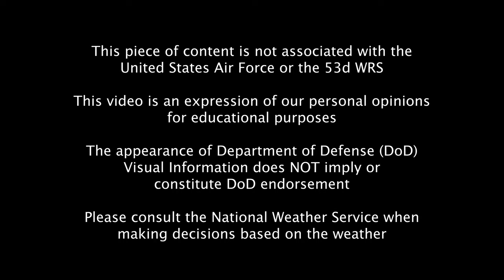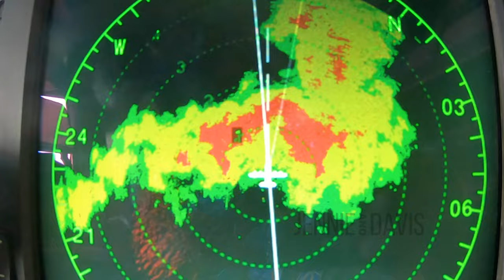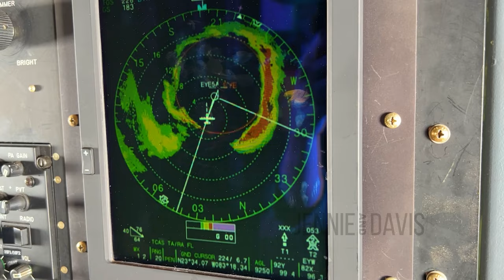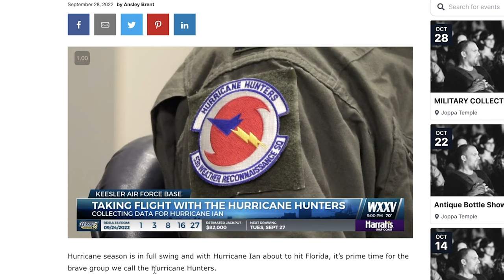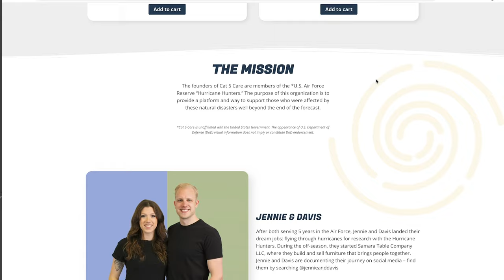I flew through Hurricane Ian 9 times. THIS is what I saw...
This organization is NOT associated with the US Military.

In this video Hurricane Ian wrecks Florida with massive destruction. Hurricane Ian rapidly intensified when the hurricane hunters were flying into the storm in a military c130. The hurricane hunter interviews were interesting from the plane, and we were amazed by the stadium effect and blue sky in the eye of Hurricane Ian. We got rocked in the eye of Hurricane Ian, said our pilot friend in a news interview for Fox Weather. Davis spent time at the National Hurricane Center in Miami before flying through Hurricane Ian 9 times.

00:00 Disclaimer
00:03 Florida before Hurricane Ian
01:13 Why I'm in Miami before Hurricane Ian
01:51 National Hurricane Center Assistance
02:20 Hurricane Reconnaissance is so important for weather experts
03:18 Hurricane Ian was born
03:40 I need to fly into Hurricane Ian...
04:14 the Hurricane Hunters 53d WRS
04:30 Hurricane Flight Preparation
05:13 My job as a Hurricane Hunter
05:38 What it's like flying through a hurricane
06:22 My first flight into Hurricane Ian
08:00 Hurricane Ian Stadium Effect Pilot View
08:28 What we saw in the flights through Hurricane Ian
09:55 The destruction of Hurricane Ian
10:24 Going home is hard
11:33 Cat5Care.org
12:34 Our new YACHT!!!

We'd love to show you the kind of life you're blessed with if you follow your fears.

Fan Mail:
Jennie and Davis
8524 Hwy 6 N
Box 533